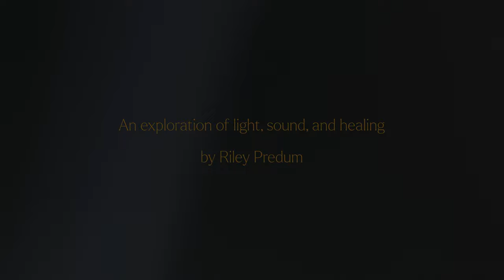Macrophage: deconstruction of dis-ease - an experimental short film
I have always sought light, finding greater illumination by diving to the darkest depths. We all have both light and dark within us. There exists both chaos and order to be seen in all things. Asymmetries and rhythms can be heard living in the drum of life. But all things are as they are; we think them into being a particular way. That's why I love this abstract, experimental short film. You the viewer ascribe meaning to the objects in this film, and through that, you come to experience your own message. The images that morph and merge on screen in this short serve as a reminder of that balance between the light and the dark, between technologies we use to try to assuage maladies, and the blissful surrender and cleansing properties inherent to watching and letting things happen.

Abstraction, more so than realism, allows space for individual interpretation and meaning making to occur. Art is inherently subjective; I can only share with you what the creation of this video has meant for me, but words only go so far. It was an act of serenity building, patience maturation, and attentiveness.

I filmed and produced this short film and produced the original score, titled music for microscopy. There are no special effects, all of it is captured by observing and exploring light and shadow through non-digital film lenses.